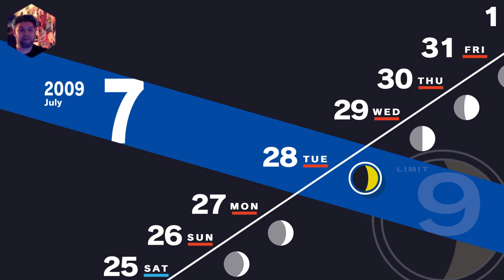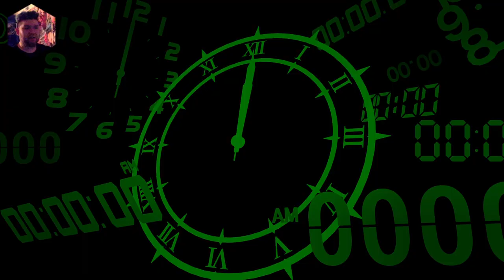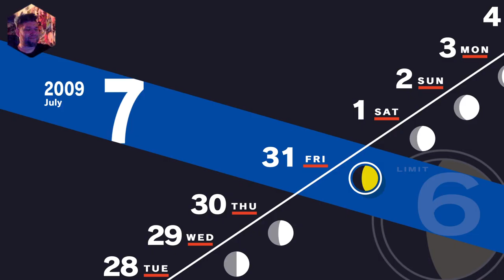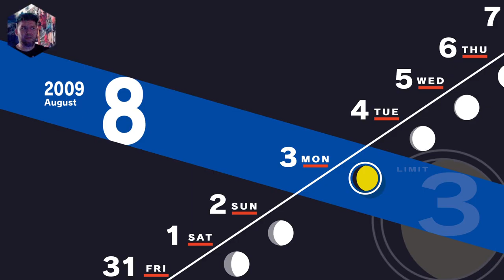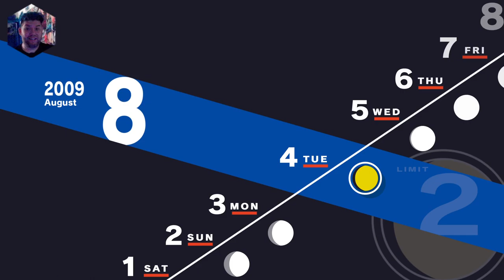Persona3Reload 16 / Track Meet, Dog Rescue & Tartarus Rescue!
We do the Track competition and meet Mamoru Hayase. We also rescue 2 people in Tartarus, as well as aid Koromaru after he fought off a shadow.

0:00 Track training begins
1:08 Gardening w/Aigis
3:54 Tanaka 6, such ego
10:12 Alert, Behold Dog.
14:47 Reading w/Fuuka
16:29 Pharos foreshadowing
18:07 Cooking w/Yukari
21:14 Tanaka 7, Perception vs. Reality
24:56 Competition Time!
26:53 Meet Mamoru Hayase!
29:30 More gardening w/Aigis
31:06 Elizabeth notifies of missing peeps
33:09 Nozomi 5, Scamming suspicions?
36:52 Tartarus time! Rescue mission!
40:33 Kitty treats!
43:08 1st rescue done!
46:47 Rescue complete!
48:38 Hangout w/Fuuka
50:14 Tanaka 8, Deception from Deception
52:54 Hayase 1, Star arcana unlocked!